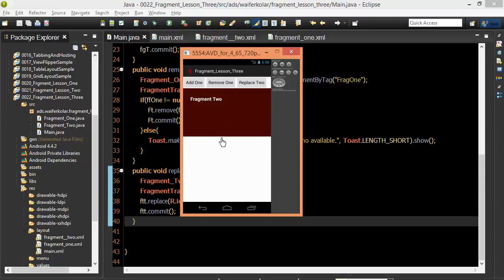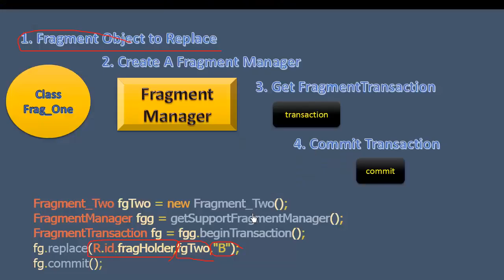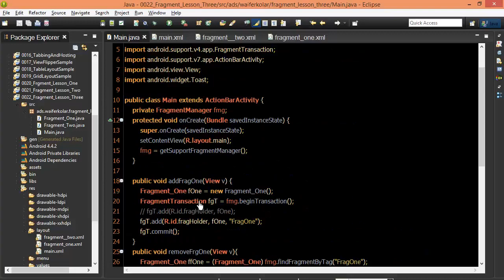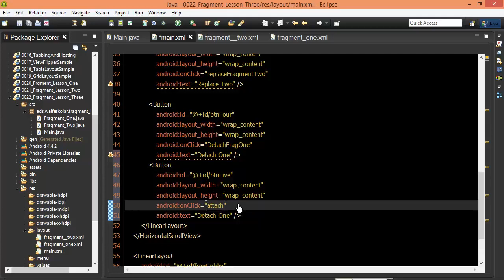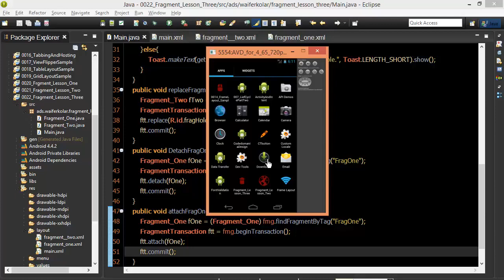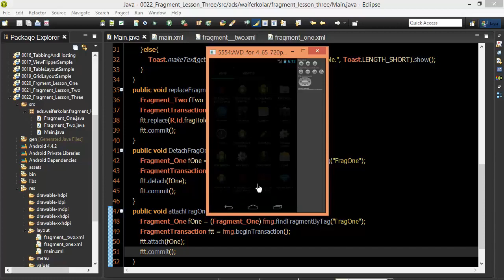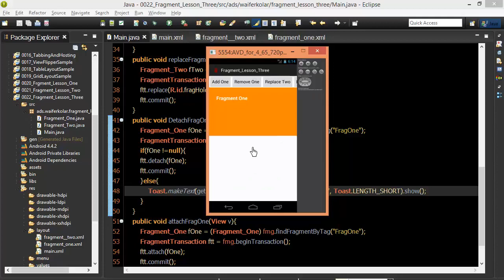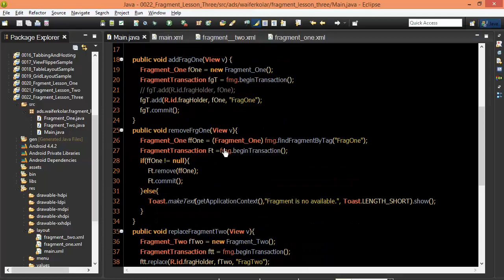Android #101 Fragment Manager Transaction Attach Detach